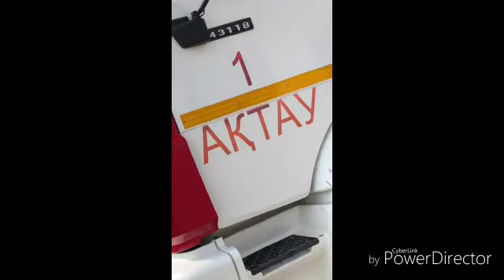Актауские пожарные подхватили эстафету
Видео пользователя